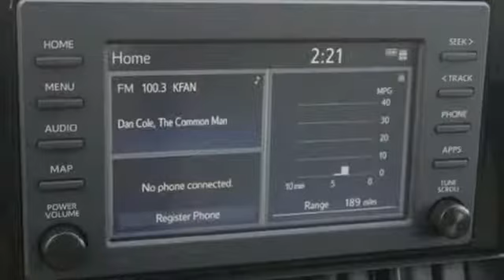New 2019 Toyota RAV4 Inver Grove Heights, MN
Year: 2019
Make: Toyota
Model: RAV4
Trim: LE AWD
Engine: 152 L 4 Cyl. Cyl.
Color: Silver Sky Metallic
Stock #: K1834
VIN: 2T3G1RFV0KW014272

Address:
1037 Highway 110